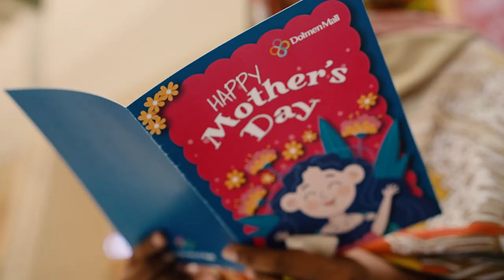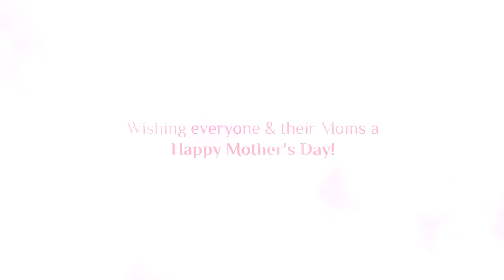Dolmen Mall x Edhi Foundation: Mothers Day celebrations